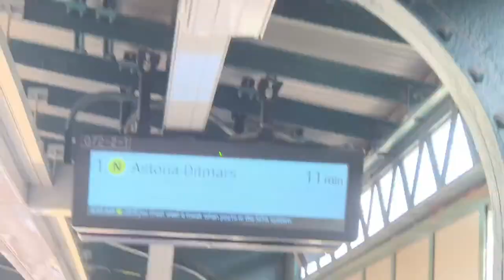vlog #15 | stuy legacy | picnic day ☀️🧺😋🌳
super fun day spent with my favorite ppl in the world 😁 it's been a whole 5 months (feels like forever) but when we're all together, it's like we've still been hanging out every single day and time really just flies by ⏳ never a boring moment when it's with these peeps ❤️

credits
filmed by: @jenny._.2.0 @mxlody
edited by: @jenny._.2.0

(instrumentals)
eric nam, somi - you, who?
red velvet - mojito
blackpink - really
twice - chillax

20.08.22